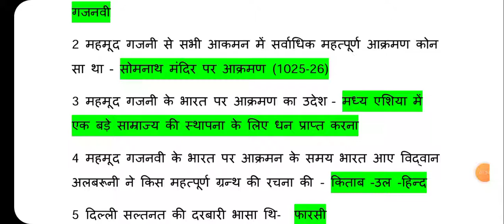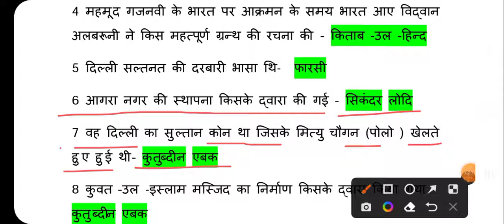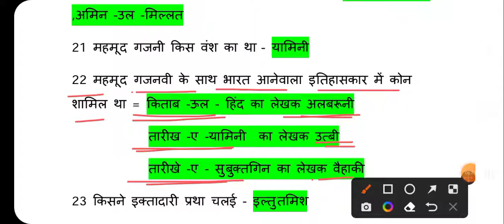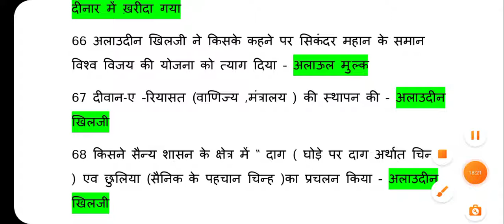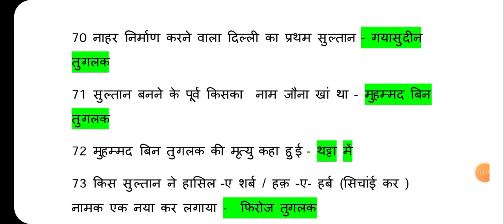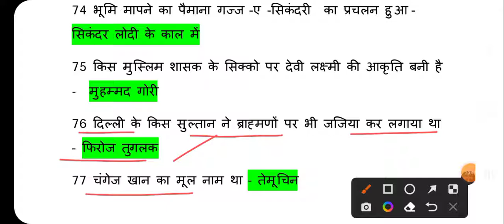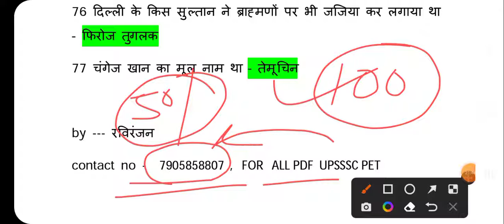UPSSSC PET // UPSSSC GK 6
UPSSSC ## UPSSSC pet # gk # gs## ssc